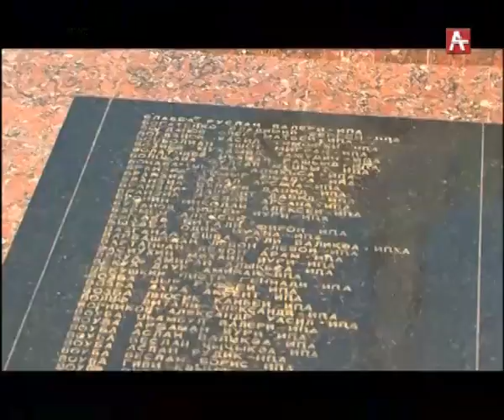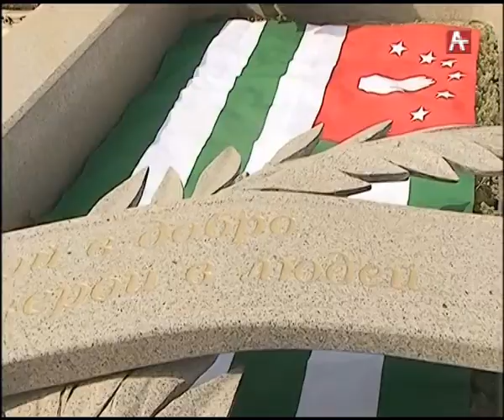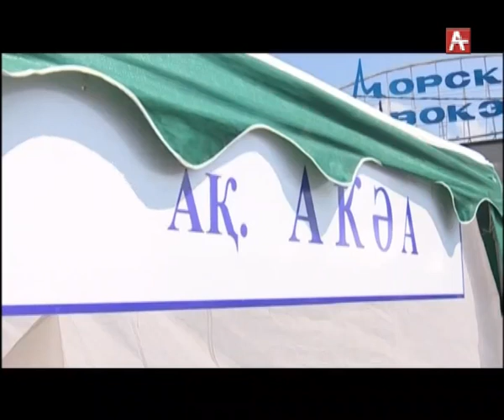Амшеикушара ( рус) 26.08.2018